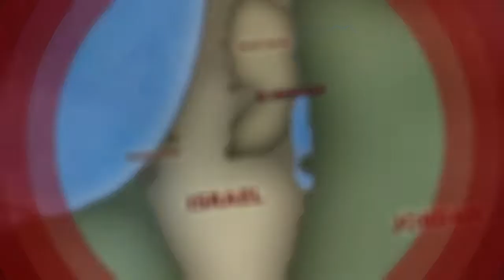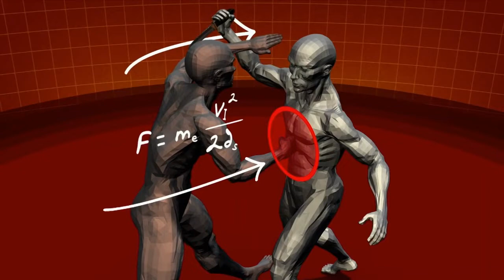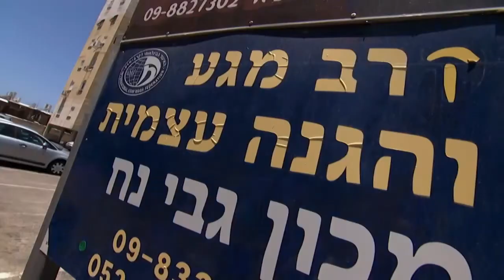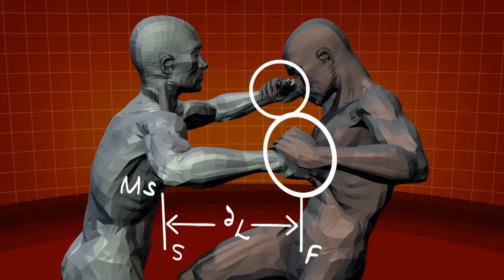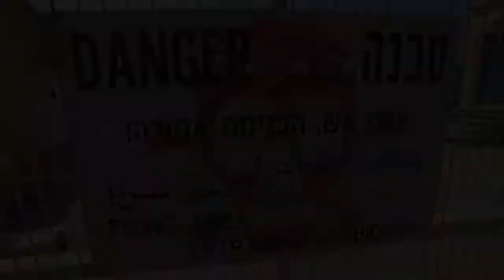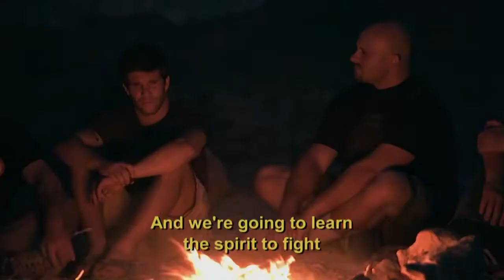Human Weapon - Krav Maga(Documentary)